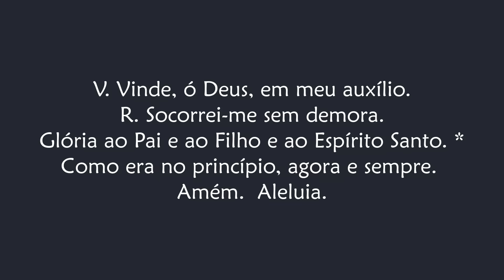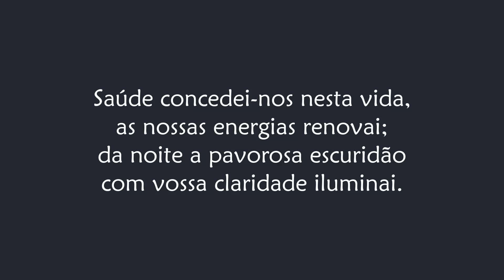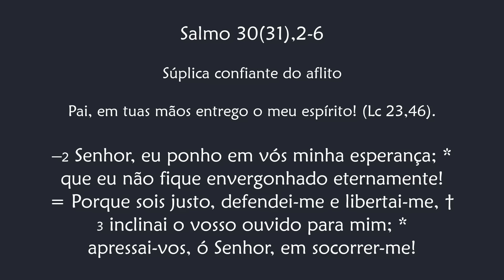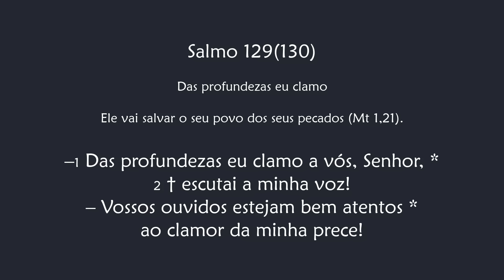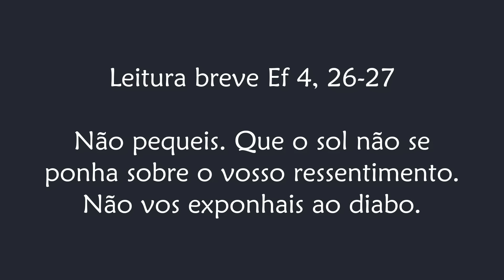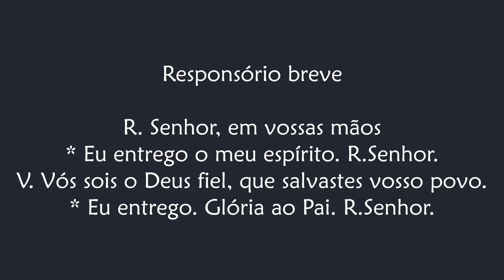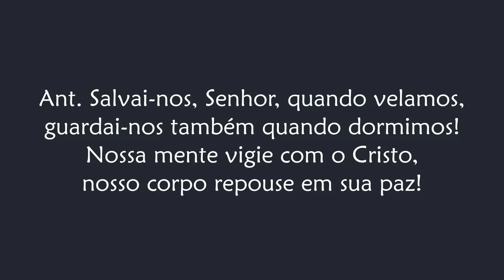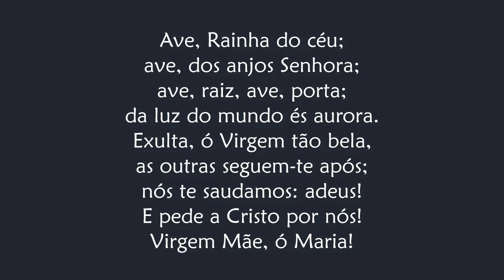Completas de Quarta-feira